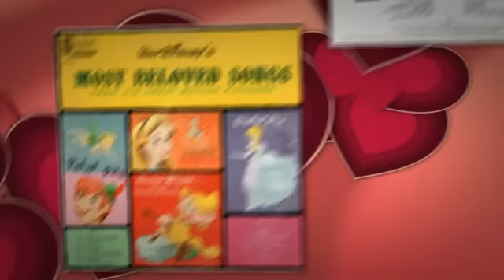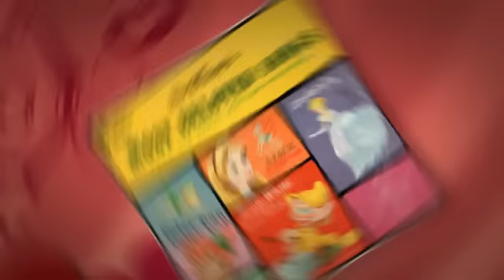Darlene Gillespie - So This Is Love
Darlene Gillespie sang her rendition of "So This Is Love" from Disney's animated film "Cinderella". The song was featured on the Disneyland LP "Walt Disney's Most Beloved Songs From His Great Motion Pictures".